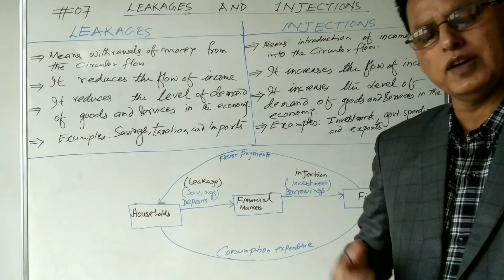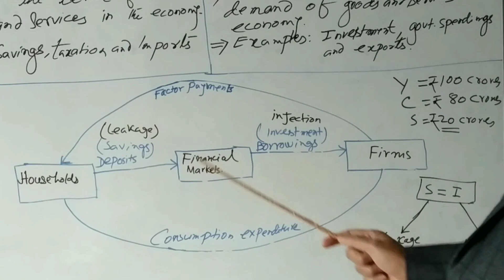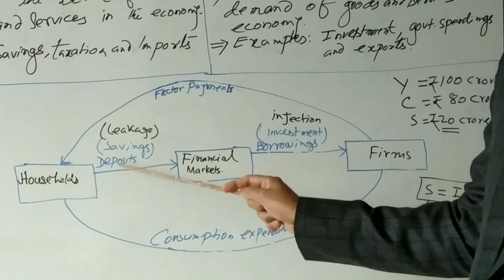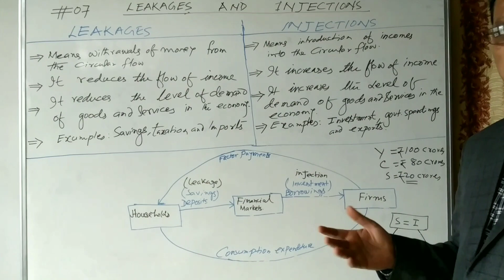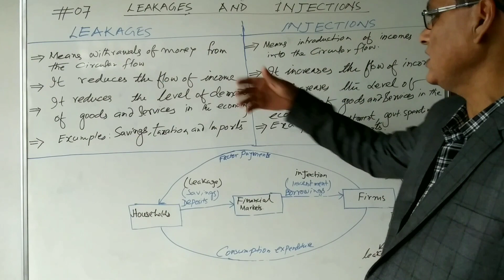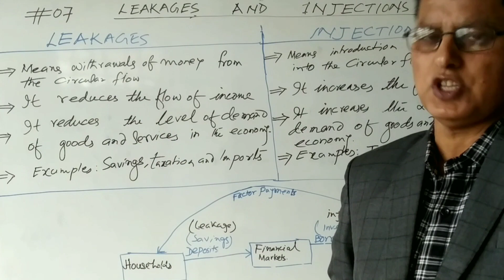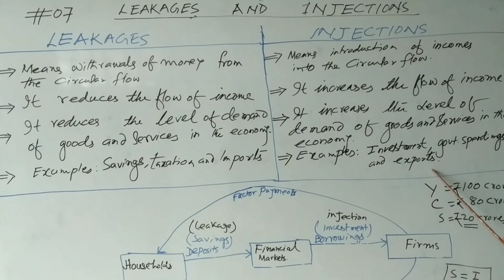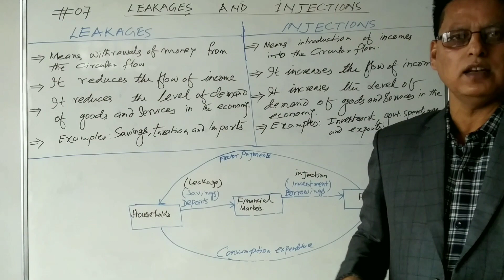#07 ||LEAKAGES AND INJECTIONS|| CIRCULAR FLOW OF INCOME || CLASS 12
CONTENTS:
I. Leakages: Meaning and its effects
ii.Injections: Meaning and its effects
iii.Diagrammatic explanations
iv.Differences between leakages and                    Injections

# LeakagesandInjections# CircularFlowofIncome# Macroeconomics# CBSE# Class 12